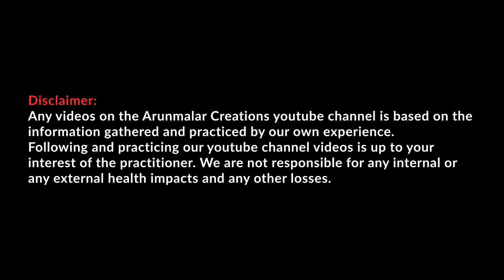உடலும் உணவும் பற்றிய ஜூம் சந்திப்பு அமர்வு பகுதி 8|Zoom meeting session on Body & Food Part 8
Hi Friends,

In this Part 8 video, You can see the feedback of the session. Please watch other parts to get a clear idea of the body and food.

Thanks,
ArunMalar